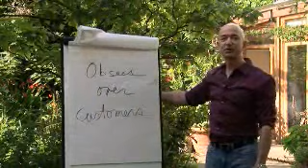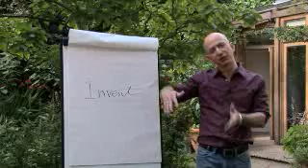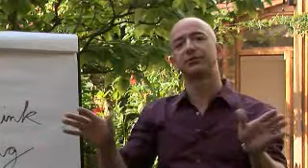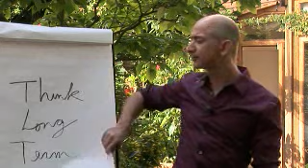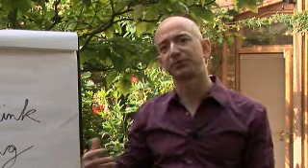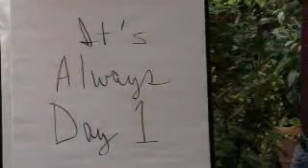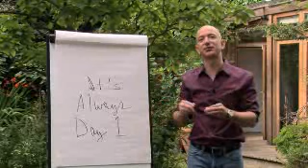Video from Jeff Bezos about Amazon and Zappos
Video from Jeff Bezos about Amazon and Zappos.com